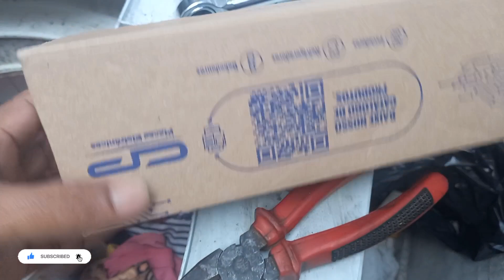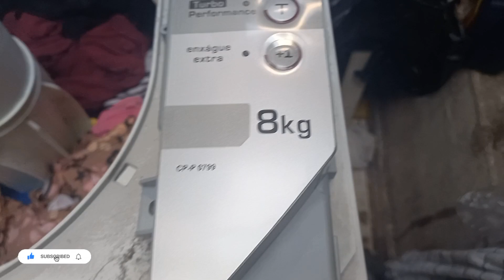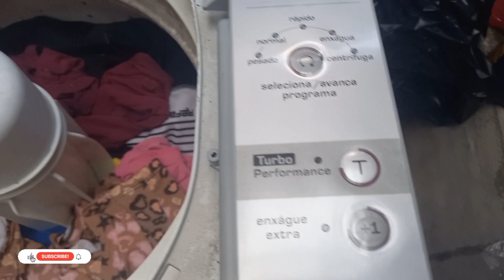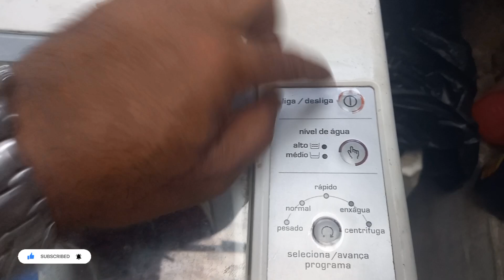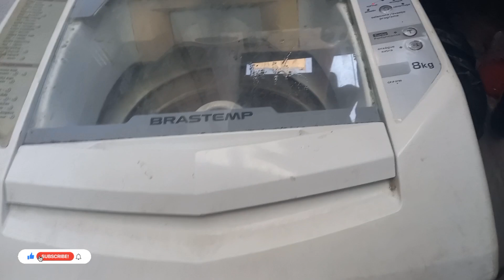COMO CONCERTAR A MÁQUINA DE LAVAR BRASTEMP SEM SER UM TÉCNICO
Obs: Na Rua Alameda Glete ,você encontra peças de reposição para,  máquina de lavar, Tanquinho, fogão, geladeira e ar condicionado, fica Campos Elísios, ao lado do 77 DP